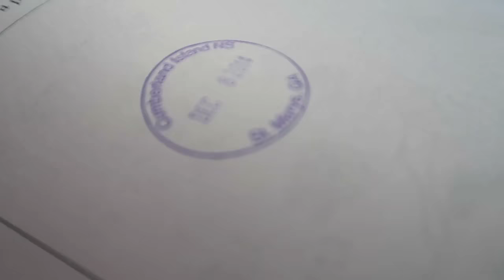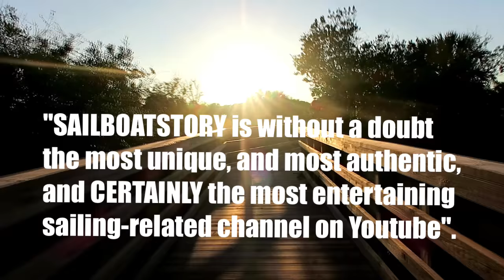Searching For Wild Horses On Cumberland Island | Sailboat Story 27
We've cruised our sailboat along the ICW all the way to Cumberland Island, the Southernmost barrier island of Georgia.

It's time to explore Cumberland Island - land of the wild horses - and to see if the cousins of the Carrot Island herd are as bloodthirsty as their kin.

No joking now... Cumberland is WONDERFUL. This is a place here we would definitely like to revisit for at least a week, to thoroughly explore, and to experience this wild and wonderful place all over again.

It's just great, and I'm sure anyone else who has been there before would certainly agree!

I hope you like seeing all the places we visit along the way, and we'd love it if you could subscribe, like, and share our videos with your family and friends.

||| Pledge anything from $1 to $50 per video we create. This is the BEST way that you can help us continue making these videos. Consider signing up today!

GET CONNECTED

MANTUS MARINE

||| This is the place to go when it's time to upgrade your anchor. Nothing beats the holding power of a Mantus anchor in a wide variety of bottom substrates. We went with the 45lb model.